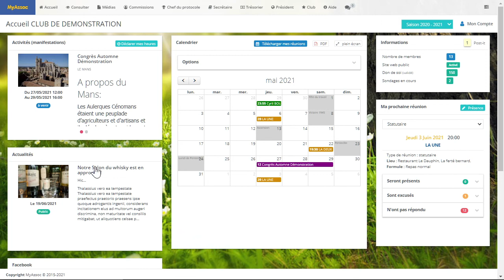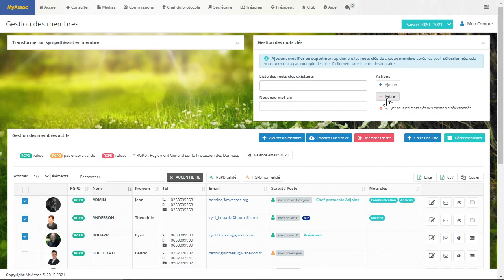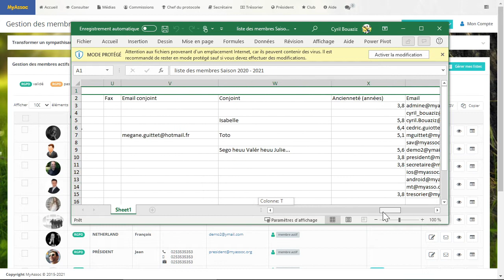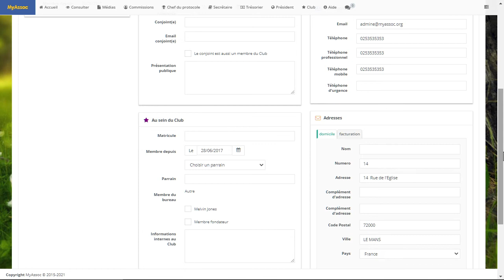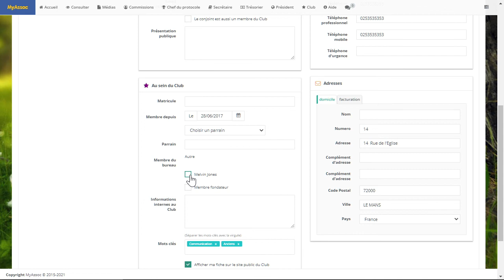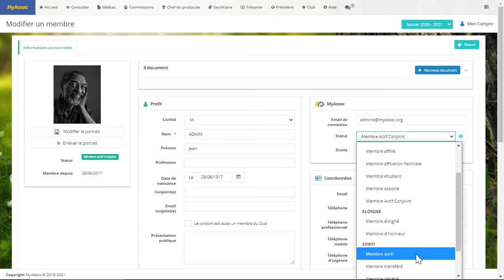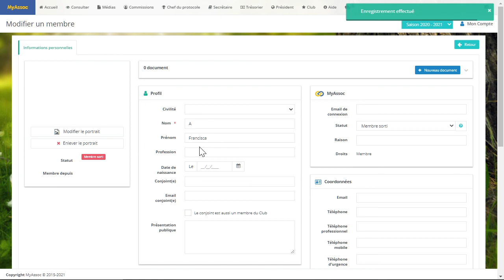MyAssoc Academy 06E02 - Secrétaire - La Gestion des Membres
Difficulté : Débutant
* Poste : Secrétaire
* Description: Cette vidéo vous présente les fonctionnalités de l'exercice 1 de la formation de secrétaire.